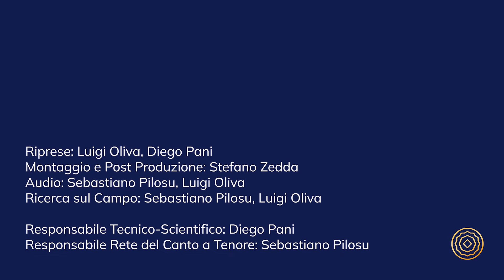Siniscola - Ballitu - "Una rosa eo la dono"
Siniscola, 26 ottobre 2021
“Ballitu”

Alessandro Marras - Boghe
Antonio Dettori - Mesu Boghe
Manuele Carta - Contra
Francesco Carta - Bassu

Riprese: Luigi Oliva, Diego Pani
Montaggio e Post Produzione: Stefano Zedda
Audio: Sebastiano Pilosu, Luigi Oliva
Ricerca sul Campo: Sebastiano Pilosu, Luigi Oliva